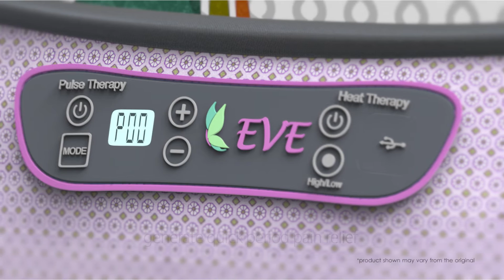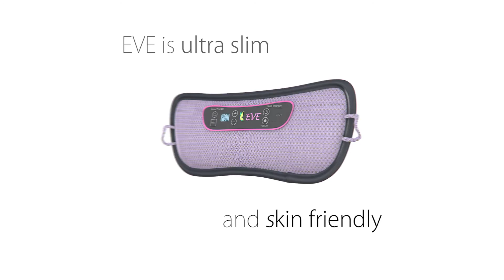EVE ThermoPulse™ Therapy System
EVE ThermoPulse™Therapy System (TPTS) is an innovative proprietary patented device that scientifically combines the twin actions of heat and pulse therapies to generate quick period pain relief.